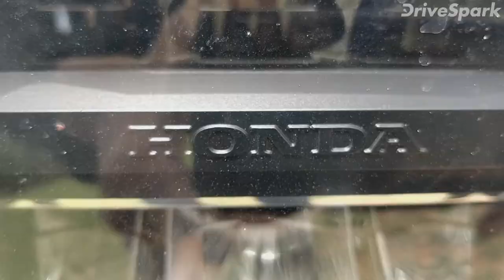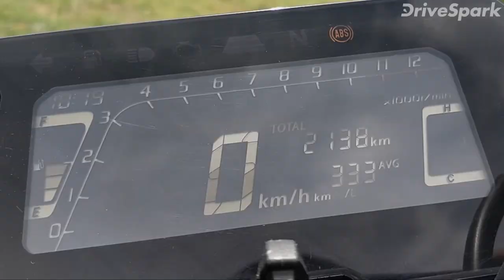Honda CB 300R Review: Key Features, Engine Specs & Performance | ഹോണ്ട CB 300R റിവ്യൂ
ഇന്ത്യൻ ബൈക്ക് പ്രേമികൾ വളരെ നാളായി കാത്തിരുന്ന ബൈക്കാണ് ഹോണ്ട CB 300R. എന്നാൽ ഉയർന്ന പ്രൈസ് ടാഗോടെയാണ് ഹോണ്ട വാഹനത്തെ പുറത്തിറക്കുന്നത്.  ഈ ഉയർന്ന വില നിങ്ങളെ മറ്റു ബൈക്കുകളിലേക്ക് എത്തിക്കുമോ? ഒരിക്കലുമില്ല!  ആദ്യ റൈഡിൽ ഹോണ്ട CB 300R -നെ കുറിച്ചുള്ള ഞങ്ങളുടെ റിവ്യൂ ഇതാ പങ്കുവയ്ക്കുന്നു.